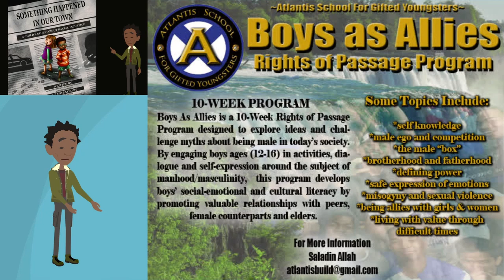Wise The Dome TV: Being a Forerunner of Five Percent Content Creation (AtlantisBuild)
In this segment I discuss my journey as a forerunner in this digital space as a Five Percent Content Creator.

Please SUPPORT and SHARE my Atlantis School Renovation Project. I am renovating a property to establish a cultural enrichment early childhood learning center and after school program: